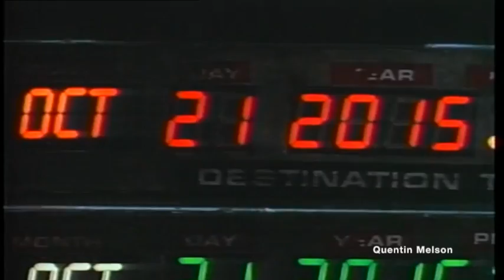Thomas F. Wilson Interview (November 20, 1989)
Thomas Francis Wilson Jr. (born April 15, 1959) is an American actor and comedian. He is best known for playing Biff Tannen, Griff Tannen, and Buford "Mad Dog" Tannen in the Back to the Future film trilogy (1985–1990). He also played coach Ben Fredricks in the comedy series Freaks and Geeks (1999–2000) and voices various characters, mainly villains, on the Nickelodeon animated series SpongeBob SquarePants (2001–present).

Thomas Francis Wilson Jr. was born in Philadelphia on April 15, 1959, and grew up in nearby Wayne. While attending Radnor High School, he was involved in dramatic arts,[2] served as president of the debate team (where his partner was future New York Times columnist David Brooks), played the tuba in the high school band, and was the drum major of the school marching band. He studied international politics at Arizona State University and attended the American Academy of Dramatic Arts in New York City. In 1979, he got his first significant stage experience as a comedian.[3]

Career[edit source]
In 1981, Wilson moved to Los Angeles to pursue his acting career.[3][4] He shared an apartment with fellow aspiring comedians Andrew Dice Clay and Yakov Smirnoff, and later joked that he "taught them both about America".[5] He had a small role in the second season of NBC's Knight Rider in an episode titled "A Knight In Shining Armor".

Wilson's breakthrough role was as the bully Biff Tannen in the 1985 film Back to the Future. He returned in the sequels Back to the Future Part II and Back to the Future Part III to not only reprise his role as Biff, but to also play Biff's grandson Griff Tannen and great-grandfather Buford "Mad Dog" Tannen. In each Back to the Future film, his character ends up in a pile of manure after trying to kill or hurt Michael J. Fox's character Marty McFly. He reprised his role as Biff and voiced various Tannen relatives in the animated series. Wilson did not reprise his role as Biff in the initial versions of Telltale's Back to the Future: The Game released in 2011, being replaced by Kid Beyond. When the game was ported to the PlayStation 4, Xbox 360 and Xbox One in 2015 in commemoration of the original film's 30th anniversary, Wilson returned to provide Biff's voice in these newer versions.

In 1992, he voiced gangster Tony Zucco in Batman: The Animated Series and police detective Matt Bluestone in the animated series Gargoyles.[citation needed] He later went to co-star with Mark Hamill in the video game Wing Commander III: Heart of the Tiger. It was the third chapter in the Wing Commander series, but the first to feature live action and was extremely popular at the time. The character played by Wilson was Major Todd "Maniac" Marshall, a fellow starfighter pilot to Hamill's character.

Wilson played McKinley High School's Coach Ben Fredricks in the 1999–2000 NBC comedy drama Freaks and Geeks. In 1994, Wilson was briefly reunited with his Back to the Future co-star Christopher Lloyd in the film Camp Nowhere.

Wilson has done voice-over work for the Nickelodeon television series SpongeBob SquarePants. He has voiced many villainous characters that are physically strong and menacing, such as Flats the Flounder in the third-season episode "The Bully", The Tattletale Strangler in "SpongeBob Meets the Strangler", and the non-villainous character Reg the Club Bouncer in "No Weenies Allowed". In 2005, he played Coach Phelps in the TV series Zoey 101.[6]

In 2009, he released his very first stand-up comedy special and second comedy album, Tom Wilson: Bigger Than You.[7]

He hosted a podcast, Big Pop Fun, on the Nerdist Network from 2011 to 2014. The podcast featured Tom sharing stories of his career, as well as informal chats with show business friends including Samm Levine, Blake Clark, Steve Oedekerk and "Weird Al" Yankovic.

Wilson currently maintains a YouTube channel, where he regularly vlogs.

Personal life[edit source]
Wilson married Caroline Thomas on July 6, 1985.[9] They have four children together.[9]

Wilson is a devout Catholic and released a contemporary Christian album in 2000 called In the Name of the Father.[10] He is also a painter in his spare time,[11] and many of his paintings focus on classic children's toys. In 2006, he was selected to join the California Featured Artist Series at Disneyland.[12]

With the rise in popularity of the Back to the Future series, many people began to ask Wilson questions about his experiences making the films. He found the repetitive nature of the questions to be both hilarious and frustrating, and wrote a song about them titled "Biff's Question Song" which he includes in his stand-up routine.[13]